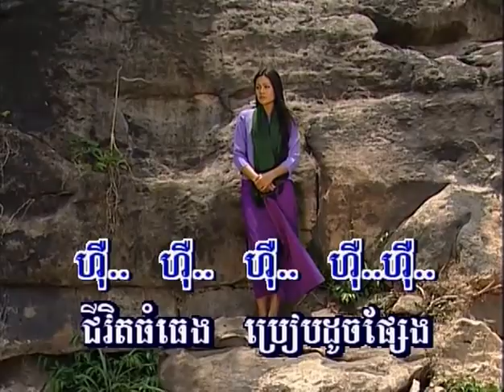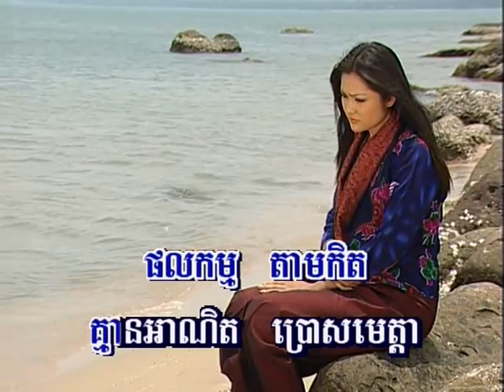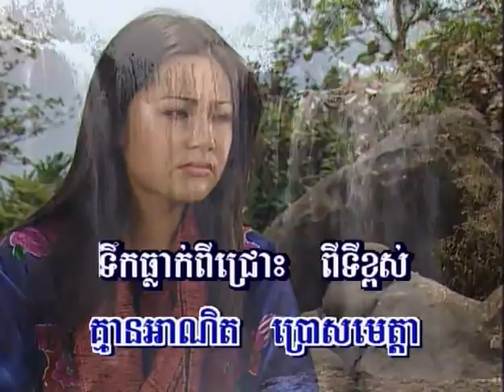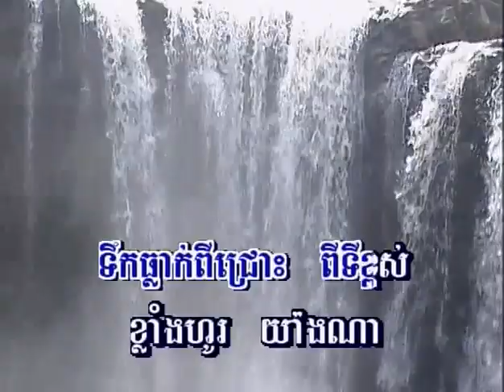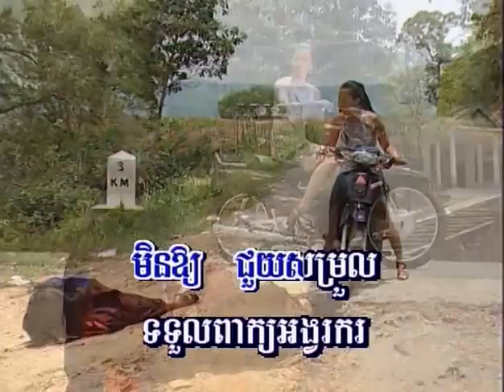ចំណោទព្រហ្មលិខិត - ឈួន សុវណ្ណឆៃ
Chlangden 39 - Jomnat Promlikut sung by Chhoun Sovanchai
Acting by Tep Rindaro & Chon Chan Leakena
សម្ដែងដោយ: ទេព រិន្ទដារ៉ូ & ចន ចាន់លក្ខិណា